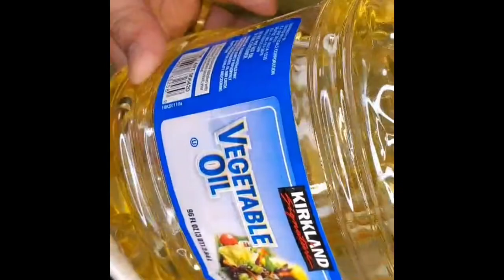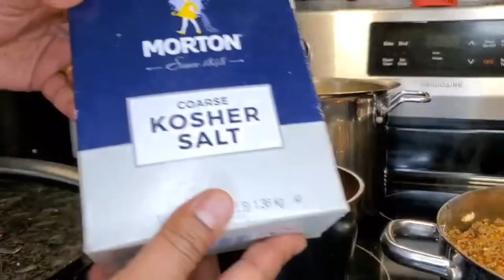LASAGNA 🤤 QUICK RECIPE & MUKBANG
Delicious Home Cooked Lasagna

📌 Song info:

Title: Flying High
Artist: Fredji
Genre: Deep House
Mood: Chill, Tropical